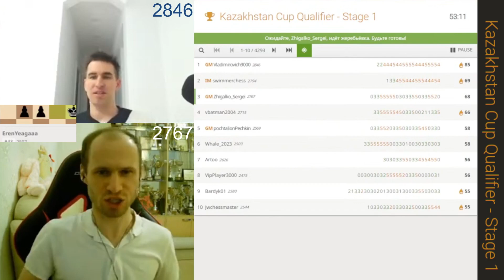КТО ПЕРВЫЙ ЗАИГРАЕТ НА МИНОРНЫХ НОТАХ? // GM ДМИТРИЙ АНДРЕЙКИН vs GM СЕРГЕЙ ЖИГАЛКО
Kazakhstan Cup Qualifier - Stage 1 // 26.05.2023

Fair Chess
Гроссмейстер GM Дмитрий Андрейкин

Шахматы & Сергей Жигалко
Гроссмейстер GM Сергей Жигалко